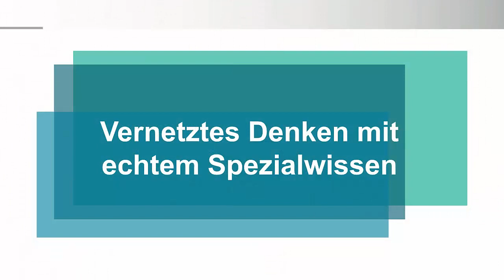Ganzheitlicher Vermögensschutz erfordert Vernetzung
Steuern, Recht und Finanzen – Eine ganzheitliche Vermögensstrategie muss unterschiedlichste Bereiche und deren Wechselwirkungen berücksichtigen.  Das Video soll den Bedarf für eine vernetzte Betrachtungsweise deutlich machen.

Inhalte:
Steuern – Auf den Ertrag und die Substanz
Der „Feind“ in meinem Bett – Scheidung
Der eigene Nachwuchs – „Sterben Sie doch mal zur Probe“
Vernetztes Denken mit echtem Spezialwissen erforderlich